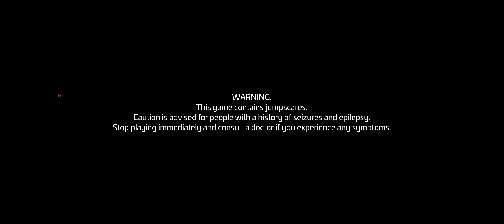Moondrop Is Very Annoying ! (FNaF: Security Breach Part 1)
Hello Everyone, My name is Mr.SFM, Welcome back to the Channel !

So, As I Promised, Here is the First Episode of Five Night's at Freddy's: Security Breach !